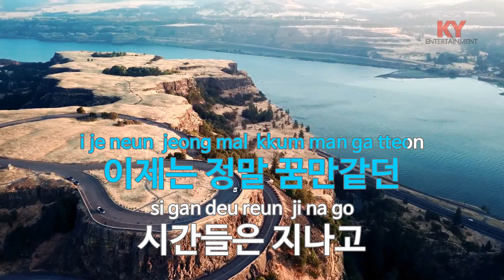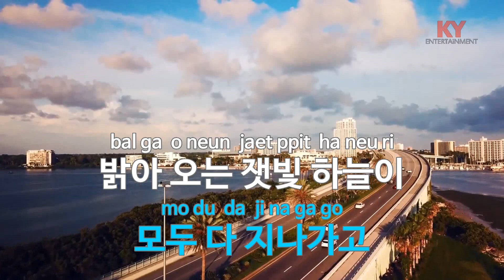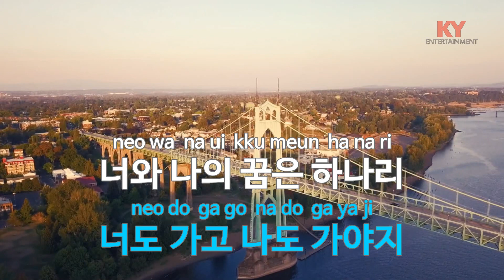[KY ENTERTAINMENT] 세계로 가는 기차 - 들국화 (KY.1344) / KY Karaoke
★ 곡 정보 ★
번호 : 1344
제목 : 세계로 가는 기차
가수 : 들국화
작사 : 조덕환
작곡 : 조덕환

Copyrightⓒkeumyoung